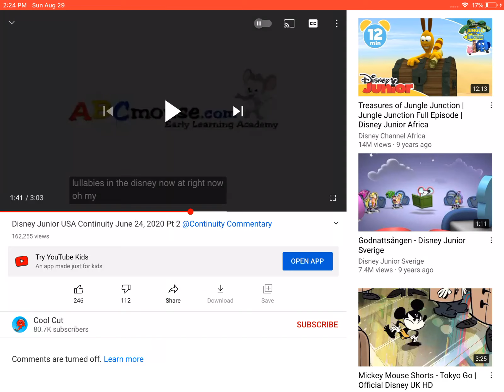Mickey Mornings: Breakfast Time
For @Mickey_Mouse704, @MinnieMouse6549 and @Juliamae914